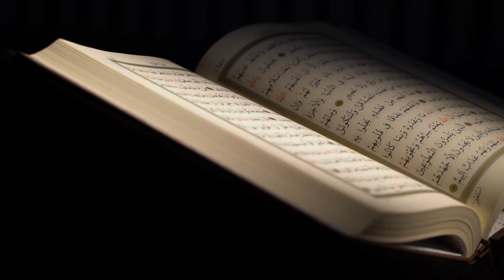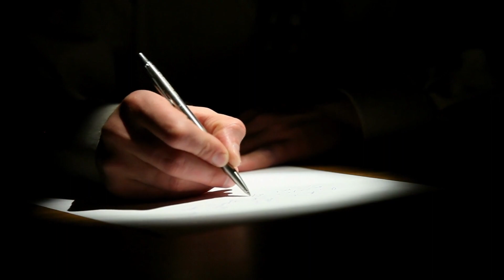Allah Ka Sub Sa Qareeb Faristia Kha Par Hai Or Kon Sa Hai By Iqra Islamic Stories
Allah Ka Faristia kha par hai
allah ka faristo ka talk kha hai

Welcome to IQRA Islamic Stories, a channel that brings you captivating tales from the Islamic world!

IQRA Islamic Stories is a platform dedicated to sharing the rich heritage and timeless wisdom found within Islamic literature and historical accounts. Through beautifully narrated stories, we aim to educate, inspire, and entertain viewers of all ages.

Join us on a journey through the annals of Islamic history, as we explore the lives of the Prophet Muhammad (peace be upon him), his companions, and other prominent figures who have shaped the Islamic faith. Through these stories, we seek to deepen your understanding of Islam and its teachings, instilling a love for the Prophet and a connection to the Islamic tradition.